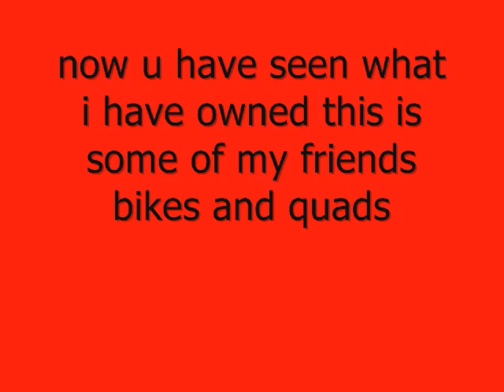quads and bikes me and friends have owned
made this vid cuz i was board and wanted something to do plz comment